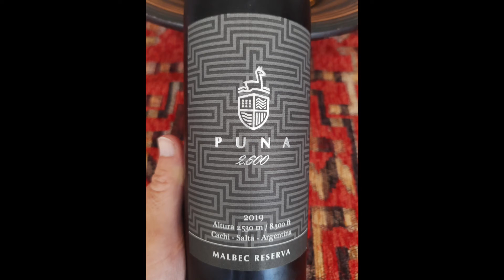Asado Fin de Marzo 2022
El último asadito de Marzo, con algunas especialidades muy sabrosas.